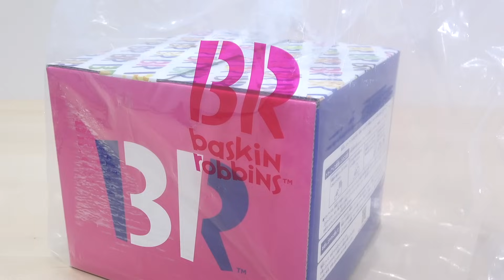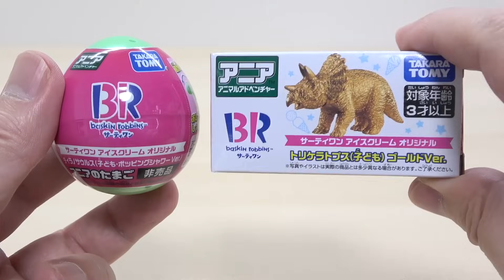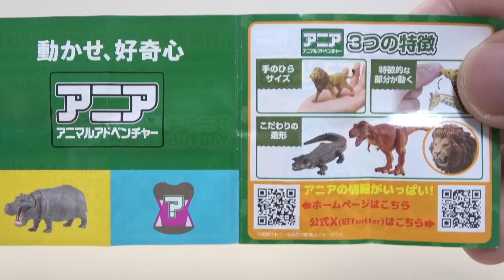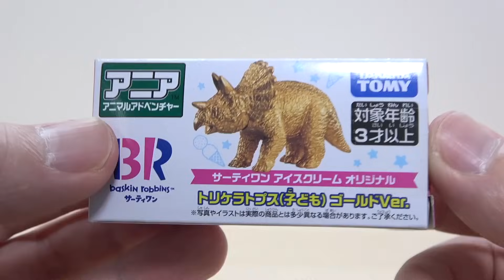数量限定!!サーティワンとアニアのコラボ きょうりゅうケーキ🦖 アニアのたまご ポッピングシャワーVer.のティラノサウルスをゲット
サーティワンとアニアのコラボ 恐竜アイスケーキ🦖トリケラトプスとティラノサウルスのチョコレートがのって, ケーキの中にも アンモナイトに恐竜の化石が入ってて 発掘気分で楽しめます。そして, ティラノサウルス ポッピングシャワーVer. のアニアのフィギュアがめちゃ可愛い。